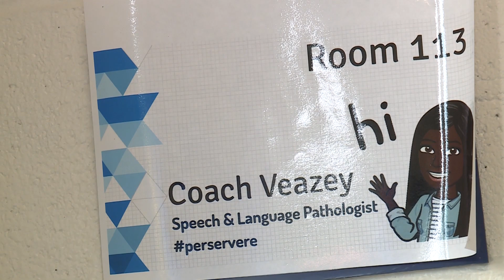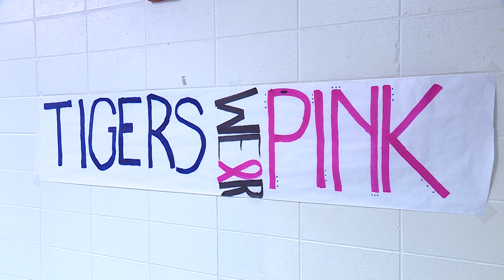Childersburg High School teacher to beat rare cancer for the third time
A Childersburg High School teacher has had a rough battle with a rare, aggressive form of cancer. Back in 2017, Jessica Veazey was diagnosed with Adenocarcinoma that originated in the pelvic area. Veazey underwent intense chemotherapy treatments and defeated Adenocarcinoma twice. She’s now close to defeating cancer for the third time. Veazey hasn’t let her illness keep her from being committed to her students during the COVID-19 crisis. Click and watch the video to learn more about Veazey's story.